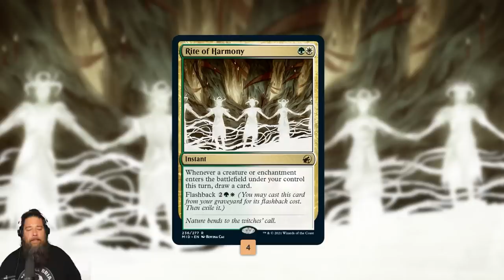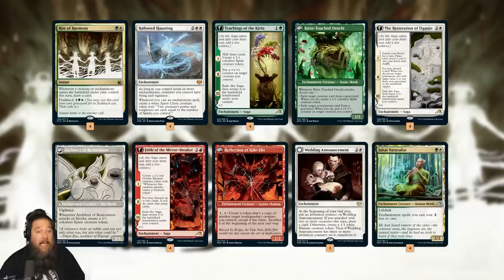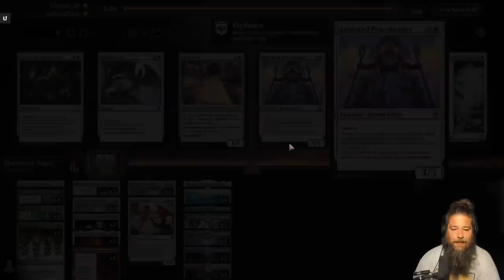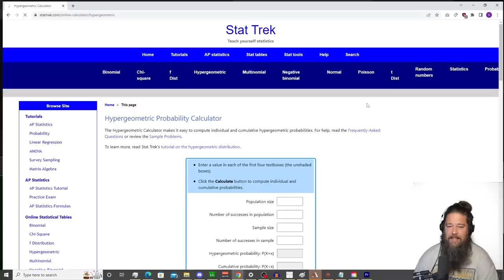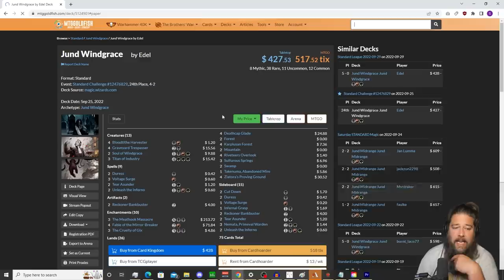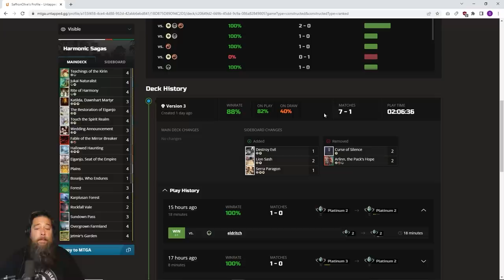Like Storm, but with Sagas and in Standard | Magic: the Gathering (MTG)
It's like storm, but with sagas, and in Standard...

0:00 Start
3:43 Match 1
18:12 Match 2
36:10 Match 3
49:09 Match 4
58:56 Wrap Up